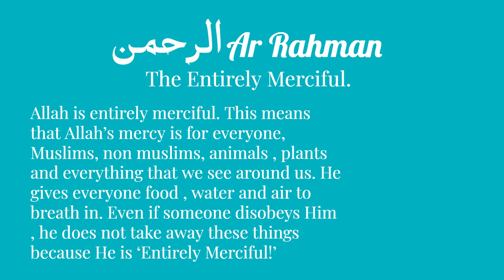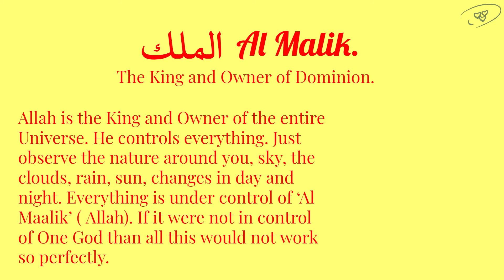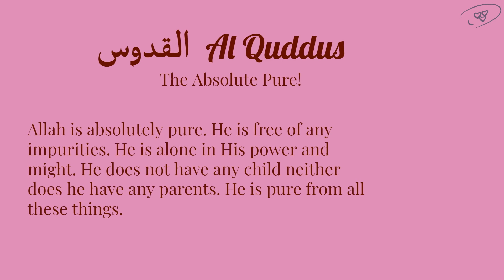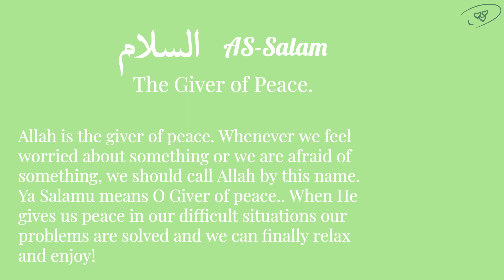Beautiful names of Allah!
Learn the meaning of beautiful names of Allah!